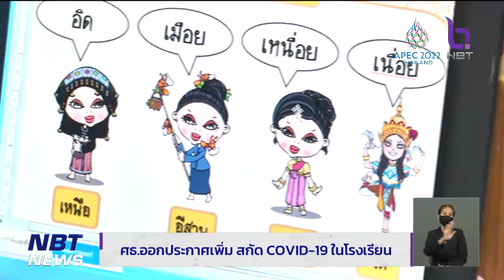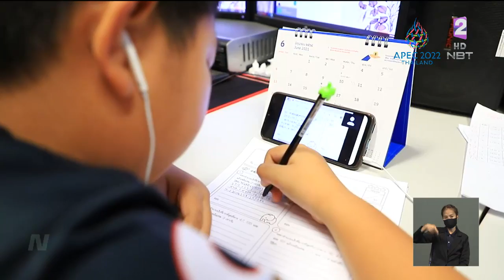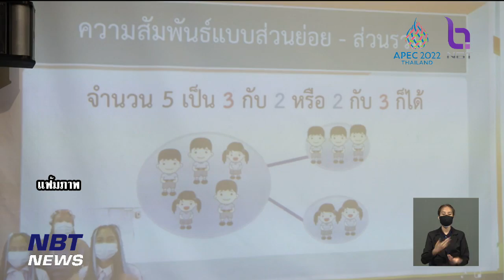เร่งสกัดโควิด-19 ในโรงเรียน "ศธ."ให้ประเมินความเสี่ยงครู-นักเรียน พิจารณาปรับเรียนออนไลน์ได้